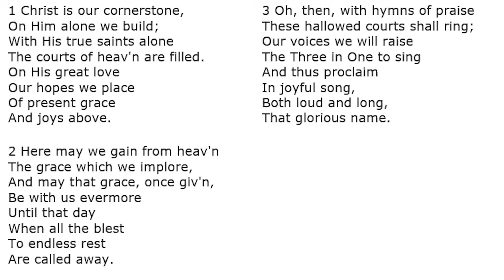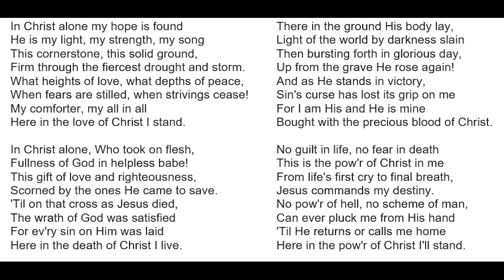CMLC 11/14 Early Service